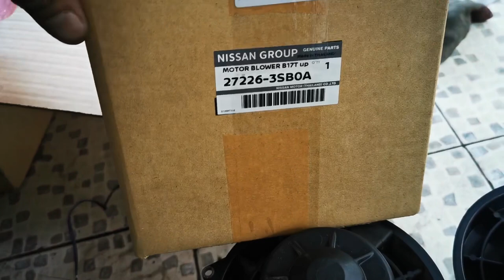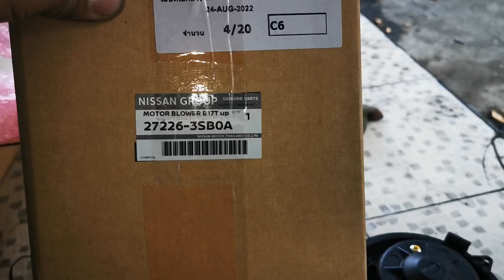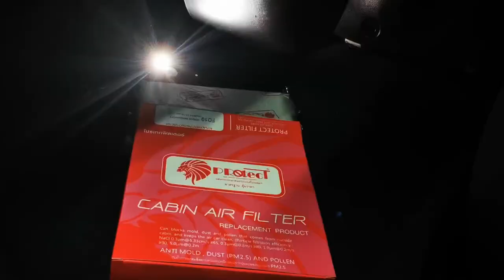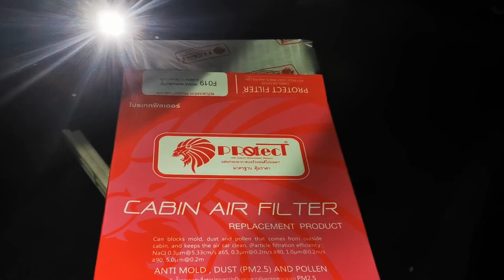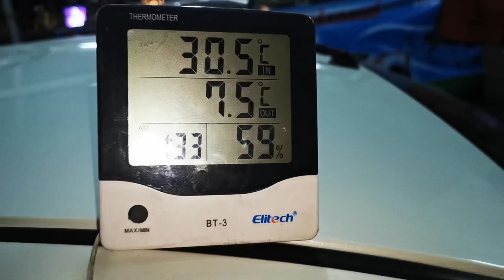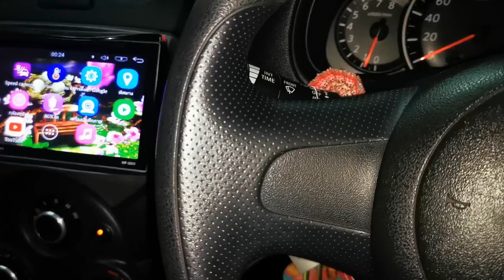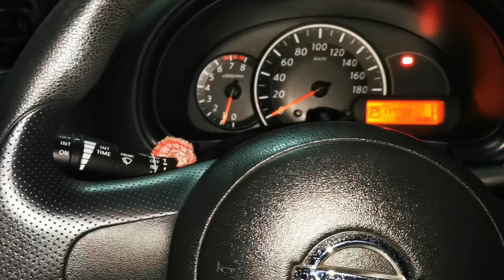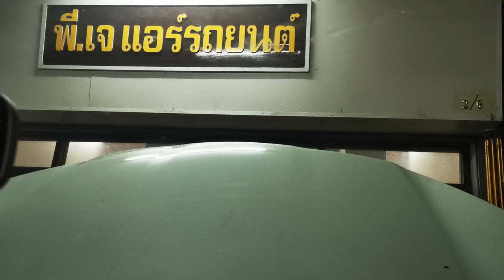แอร์มีกลิ่นเหม็น มีแต่ลม แก้มาแล้วไม่จบ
Map ร้าน พี.เจ แอร์รถยนต์
เน้นงานซ่อมแบบจบ ใช้แอร์อย่างรถป้ายแดง